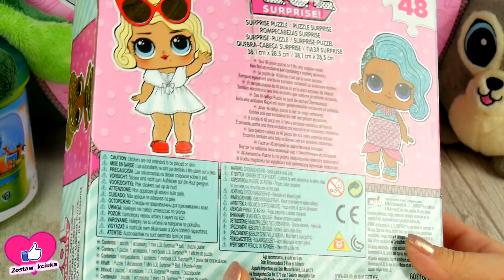LOL Surprise • Mini Kula & Puzzle • zabawa z LOL Surprise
Hairdorables • Tajemnicze laleczki do kolekcjonowania •